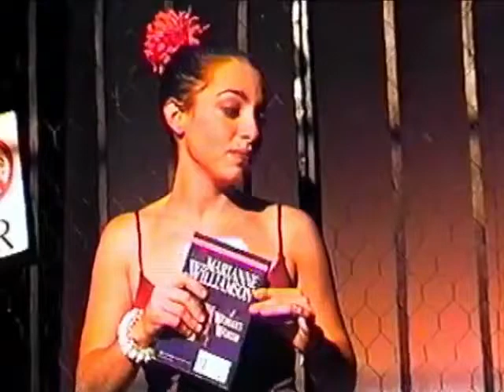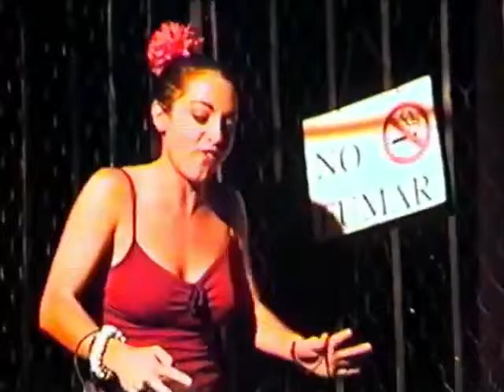Between Floors (2000-12-08) Full Play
New World School of the Arts presents this one person show.